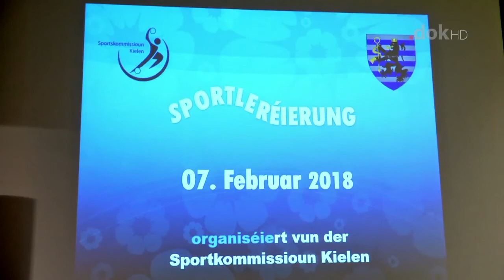D'Gemeng Kielen informéiert 02.03.2018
Themen (ë.a.): Gala-Concert vun der Keespelter Musek, Sportleréierung, Buergbrennen, d'Gemeng Kielen am Schnéi (Loftopnahmen).